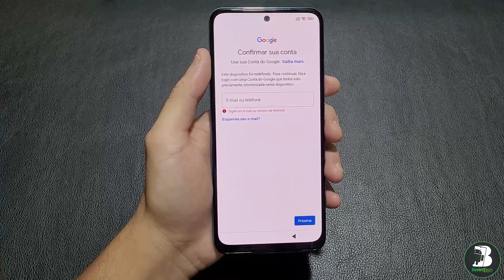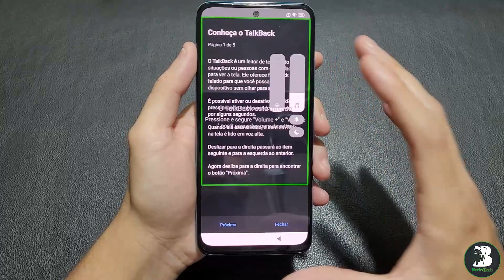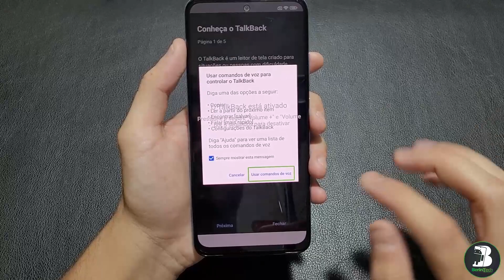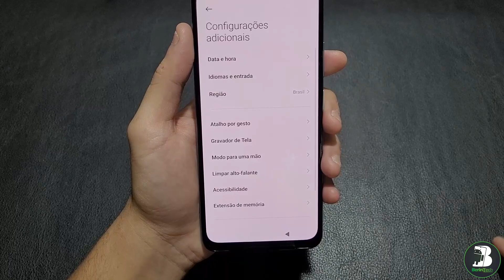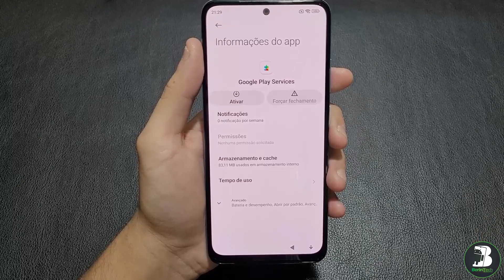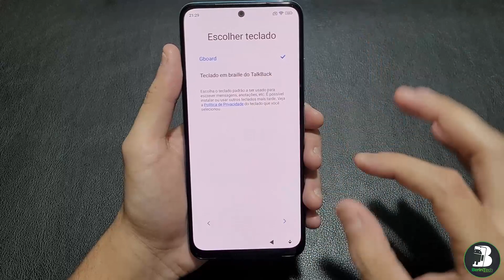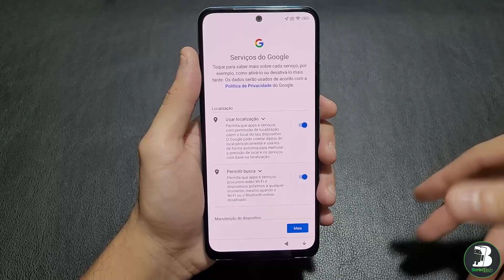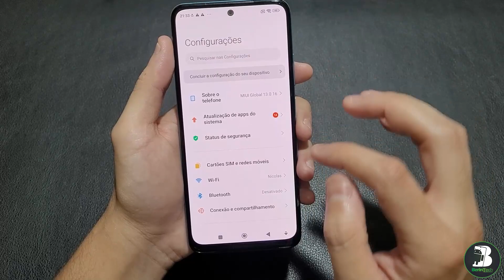REMOVER CONTA GOOGLE REDMI NOTE 11 2022 MIUI 13 ATUALIZADO ANDROID 11 E 12 SEM COMPUTADOR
Koé galera, no desbloqueio de hoje vou mostrar como remover conta google xiaomi redmi note 11 atualizado 2022 miui 13 android 11 e 12 sem pc e sem baixar aplicativos, novo método para desbloquear conta google redmi note 11 e outros xiaomi atualizados na miui 13 em diante, remoção frp de conta google serve para pular o bloqueio de ativação quando não lembramos a conta google em que foi cadastrada. Assista o vídeo até o final e persista no erro entre "verificando atualizações e só um segundo" que vai dar certinho, lembrando que antes de formatar devemos carregar até 60% de bateria.